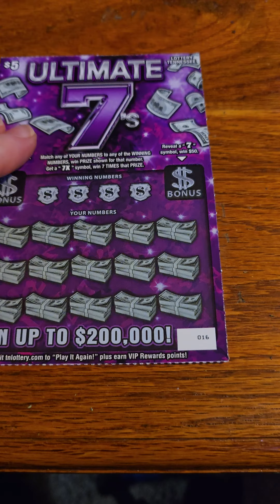couple tn lottery scratch off 🎟 like share subscribe